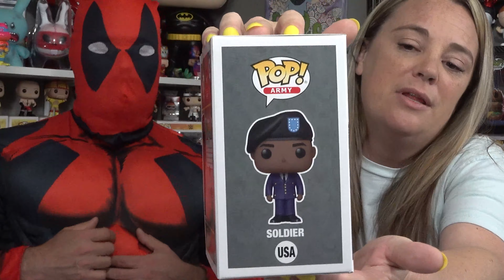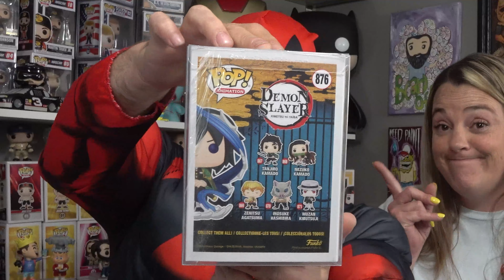$130 Funko Pop Mystery Box Duel + 3 Funko Soda Chases...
Today Beard of Pop & Mrs. Beardofpop open some new US funko sodas and have some great luck with chases + We open some Guaranteed value funko pop mystery boxes from Spastic Collectables.

Check Out!
Spastic Collectibles 10% Code: BEARDOFPOP

BeardofPOP!
12340 W. Highway 42